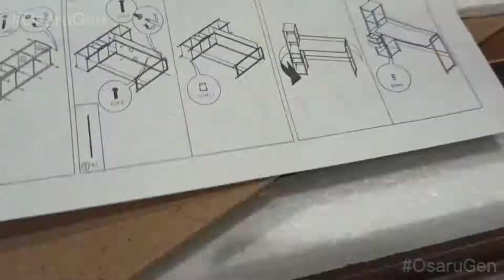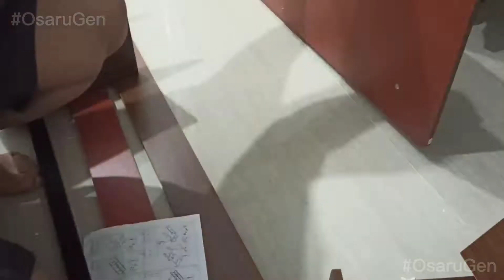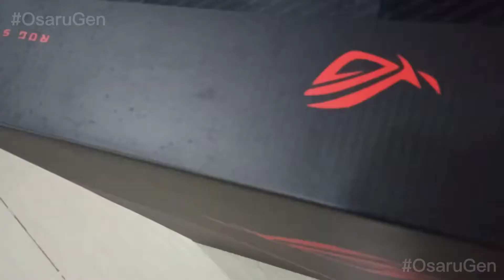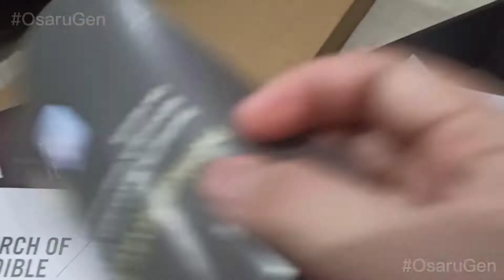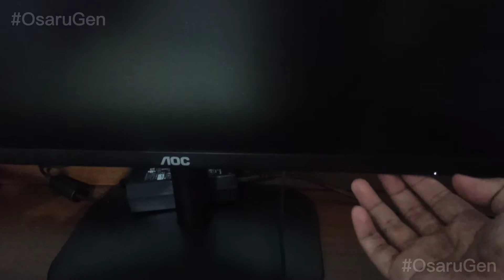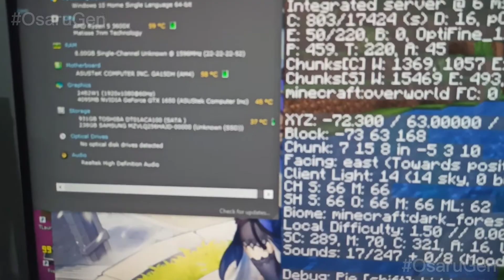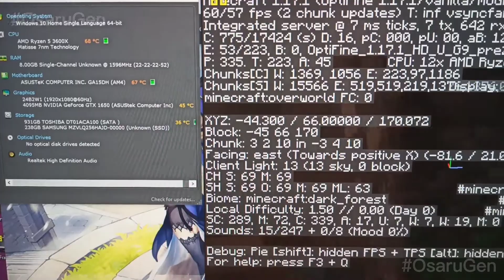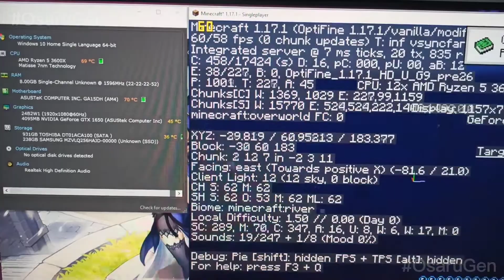[VTuber] Gaming PC (P50,000 Budget) | UNBOXING - ASUS ROG DT G15DH RyzenTM 5-3600X G15DH-PH005TS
Mobile Gaming instant upgrade to Gaming PC and streaming as a VTuber.
This is also a PhP 50,000.00 budget.

[Hashtags]
General
Live
Fan Art
Fan Name
Memes

Monitor: AOC 24 LCD B2 Series 24B2XH (HDMI)
                IPS Wide View
                Ultra Narrow Border

Microphone: Studio Microphone (Condenser)
Microphone Stand: Remax Mobile Recording Studio CK100

System Unit:
Model Name: G15DH-PH005TS
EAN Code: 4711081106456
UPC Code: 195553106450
MKT Name: ROG Strix GA15
Color: Star Black
Form Factor: Micro ATX

Chassis Feature: Transparent side panel
Thermal: 105W Air Cooler
Operating System: Windows 10 Home
Office: Office Home and Student 2019 included
Processor: AMD RyzenTM 5-3600X Processor 3.8 GHz (32M Cache, up to 4.4 GHz)
Chipset: AMD® B450 Chipset
Graphics: NVIDIA® GeForce® GTX 1650 4GB V2: 1x HDMI,1x DP,1x DVI
DIMM Memory: 8GB DDR4-3200 LO-DIMM
Storage: 1TB SATA 7200RPM 3.5" HDD
                256GB M.2 NVMeTM PCIe® 3.0 SSD
Drive Bay: 3.5
Serial ATA: 4 x SATA 6.0Gb/s ports
Expansion Slot: 2 x PCIe® 3.0 x1
                            1 x PCIe® 3.0 x16
                            1 x M.2 connector for SSD
                            2 x DDR4 U-DIMM Slots
WiFi: Wi-Fi 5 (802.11ac)+Bluetooth 5.0 (Dual band) 2*2
Audio: Realtek® ALC887
Software: Armoury Crate
                  Sonic Studio
Aura Sync Support: Yes
Front I/O Port: 1x USB 3.2 Gen 1 Type-A
                          1x USB 3.2 Gen 1 Type-C
                          1x Headphone
                          1x Microphone
Rear I/O Port: 1x DVI-D
                         1x PS/2 keyboard (purple)
                         1x PS/2 mouse (green)
                         1x Mic-in
                         1x Front Speaker Out (Line Out)
                         1x Line-in
                         1x RJ45 Gigabit Ethernet
                         1x VGA(D-Sub)-Out
                         4x USB 3.2 Gen 1 Type-A
                         2x USB 3.2 Gen 2 Type-A
Power: 500W 80 PLUS
Dimension (W x D x H)(cm): 18.50 x 42.10 x 49.80 cm
Size: 29L
Weight: 11.0 Kg
Bundled Peripherals: N/A
Keyboard Mouse: USB Keyboard / Mouse

Features:
1. Ready for Battle
Up to a NVIDIA® GeForce RTXTM 2070 GPU and AMD® RyzenTM R7-3800X CPU combine forces for fierce gaming performance.
2. Breath from Every Side
Special air intake design creates better airflow across the top, front, and bottom of the
chassis.
3. Game on the Go
Carry handle makes this powerhouse more portable for esports tournaments and LAN
parties.
4. Aura Sync with Transparent Side Panel
Unique glass side panel highlights your customizable Aura Sync lighting.